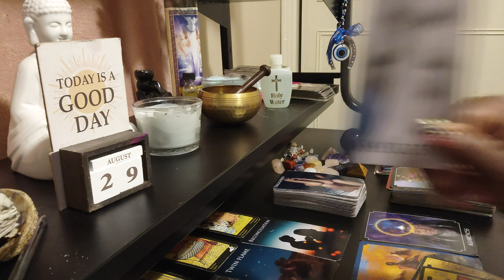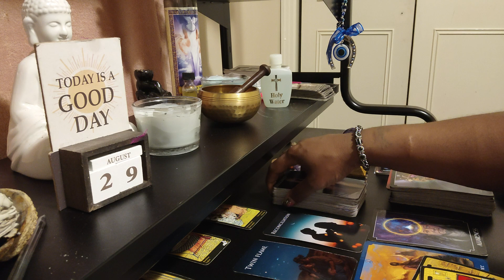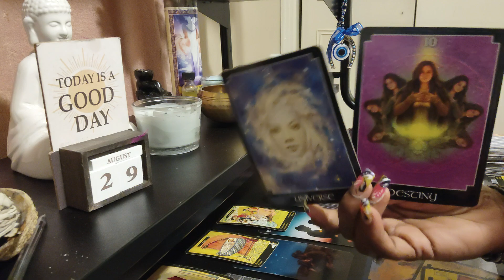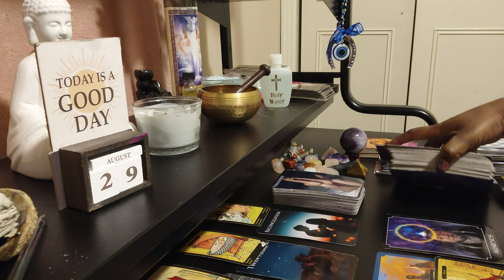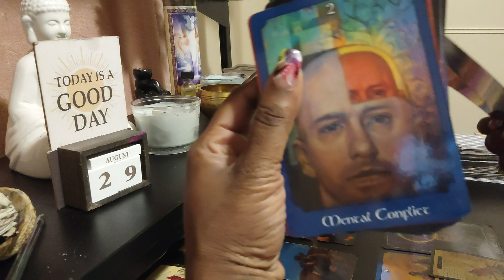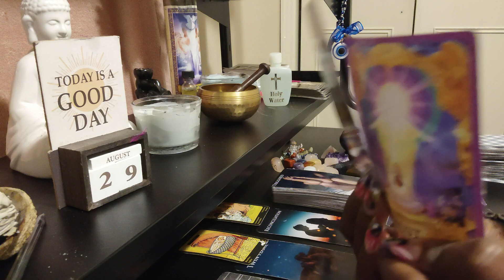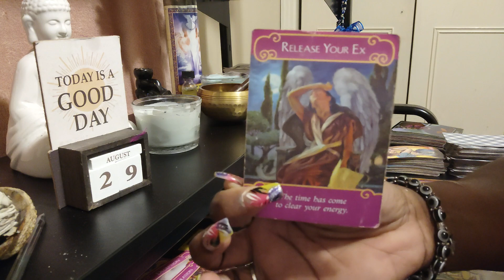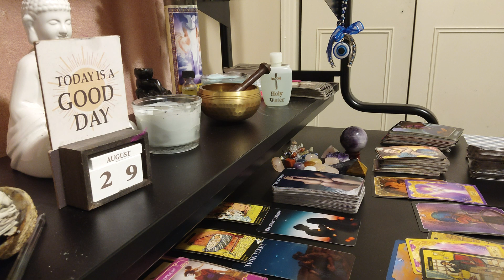This union is divinely orchestrated the universe is in control not you 👀 H** sit down 👇⚖️🙅🏾‍♀️😜